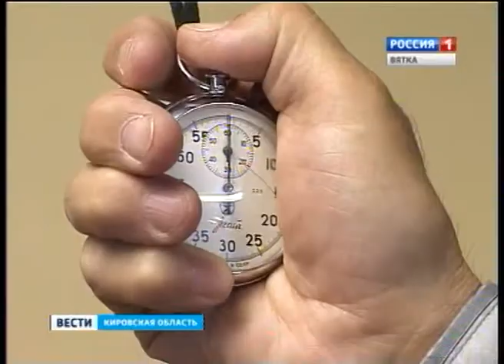Полиатлон (ГТРК Вятка)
Полиатлон - у этого вида спорта две разновидности. Зимняя и летняя. Июнь обычно становится временем, когда ведущие полиатлонисты области собираются на внутренний чемпионат. По ходу него спортсменам приходится бегать, плавать, метать снаряды. Наша съемочная группа побывала на состязаниях в заключительном виде программы - стрельбе и выяснила, кого следует называть ведущей силой в полиатлоне.